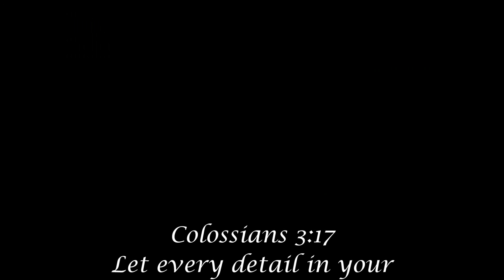2013 PUMC Youth Mission Trip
A look at our 2013 mission trip to Miamisburg, OH.